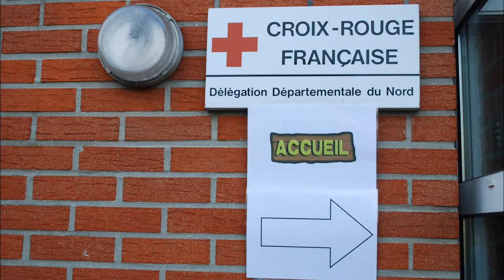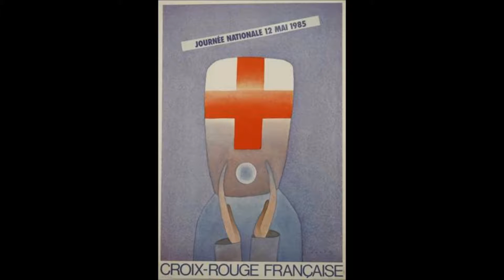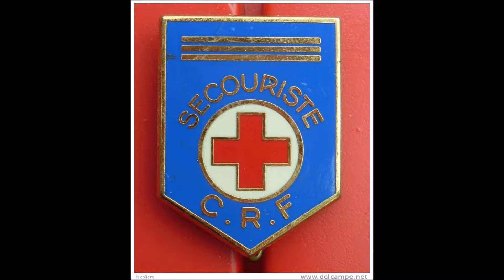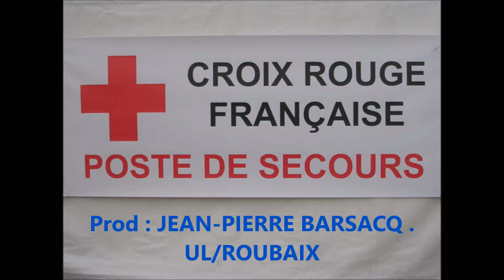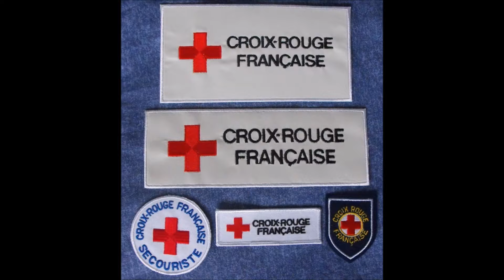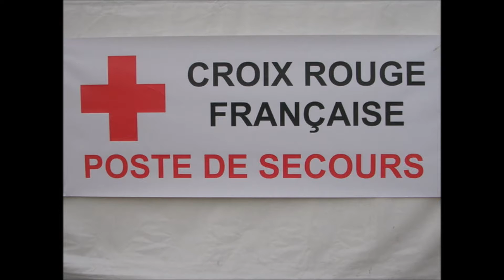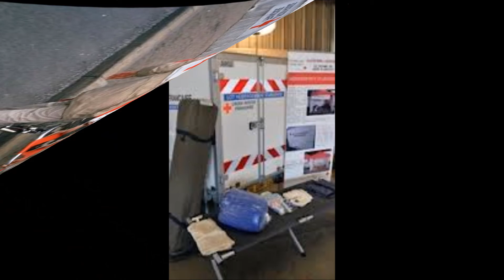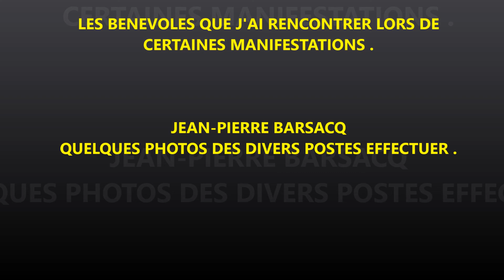CROIX ROUGE FRANCAISE